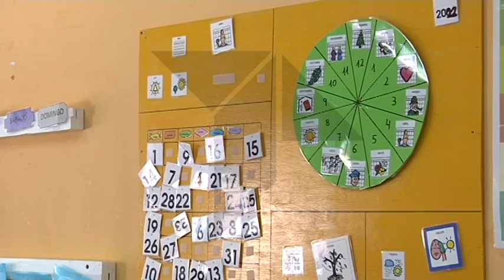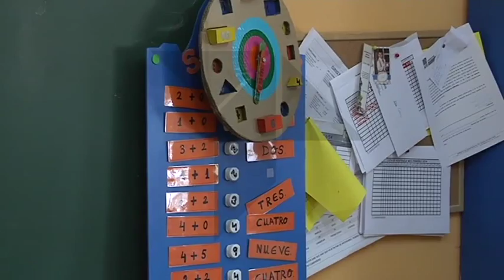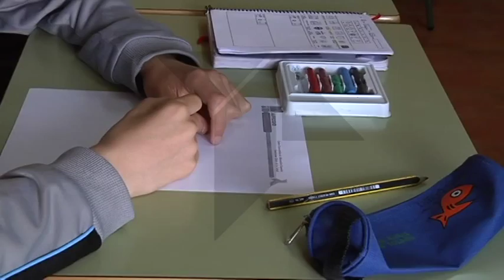Características y Requisitos de las Aulas TEA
870 escolares en Castilla-La Mancha están afectados por el Trastorno del Espectro Autista